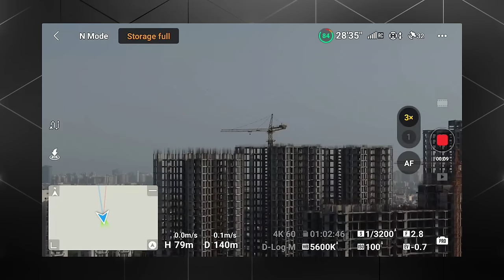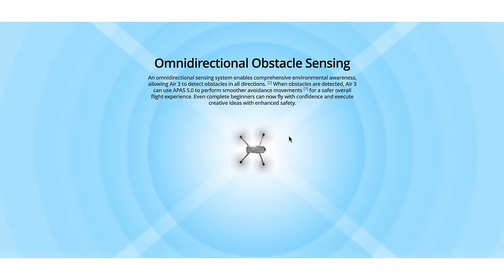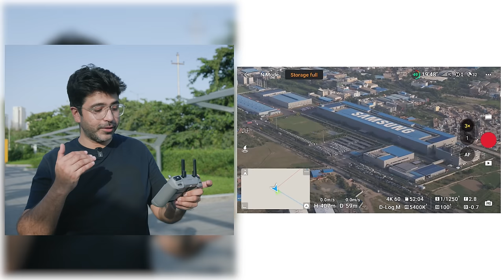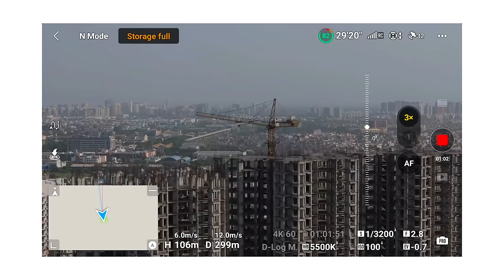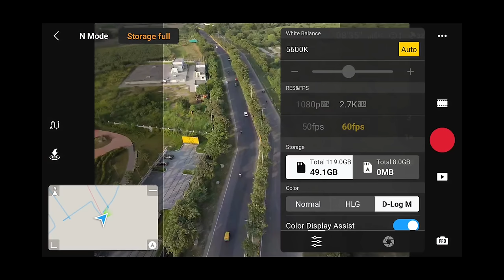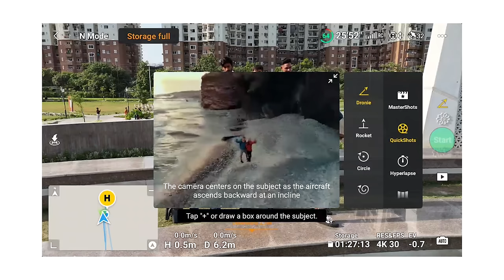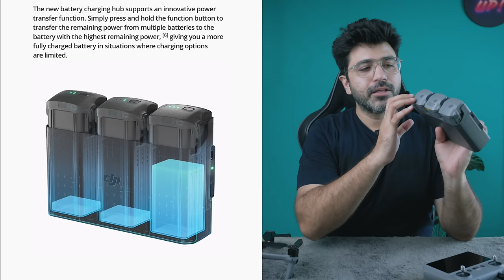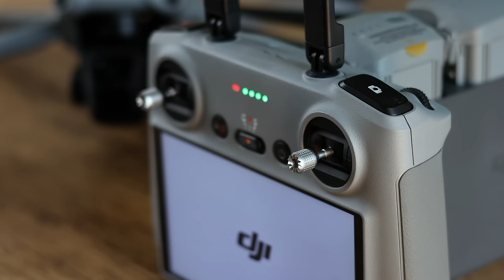DJI Air 3 Review after 1 Month - The Perfect Drone?